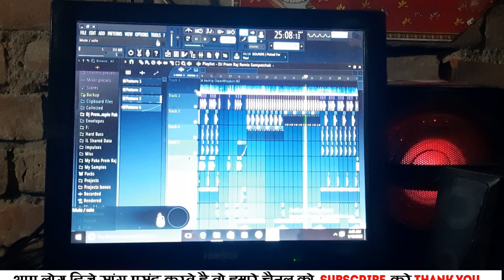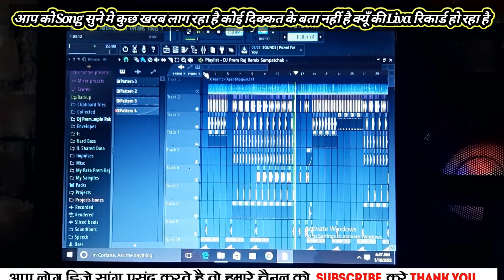Aashiq आशिक No Voice Tag Video हमार Dj Song अपने चैनल पर डाले Dj RajKamal Basti No1 Khesari Lal 2022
Passewda 3 Step Me Hai Video Ka Pura Dekhe Please Mp3 Dowland Link 👇 No Voice Tag

💕.  🙏🙏🙏🙏 जाय माता दी 🙏🙏🙏🙏🙏🙏
💕🇮🇳🇮🇳🇮🇳🇮🇳जाय हिंद जाय भारत 🇮🇳🇮🇳🇮🇳🇮🇳🇮🇳
💕💜DJ PREM RAJ SAMPATCHAK REMIX
💕💜DJ RAJKAMAL BASTI NO 1 REMIX 💜

हमारा Song अपने चैनल पर डाले My Dj Remix Song 2022